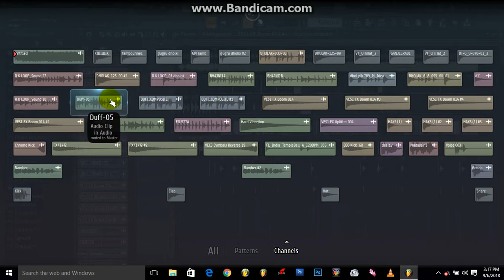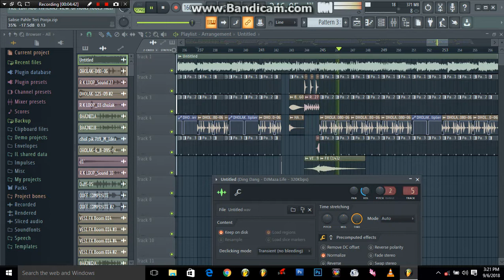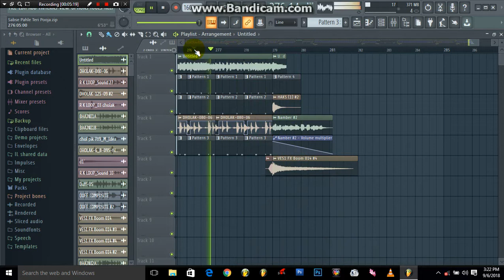Sabse Pahale Teri Pooja || Ganpati Special 2018 || Dj Mudassir Mixing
sabse pahale teri pooja || Ganpati Special 2018 || Hard Bass Remix || Dj Mudassir Mixing

Song
Ganpati Bappa Morya
Artist
Anu Malik, Sadhna Sargam
Album
Zordaar
Remix By :- Dj Mudassir